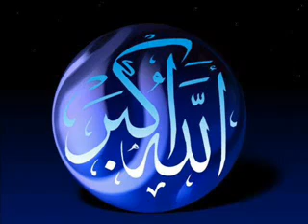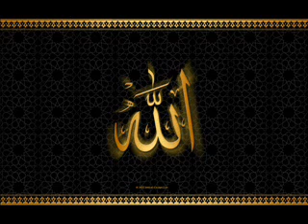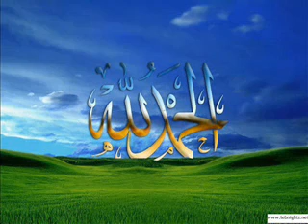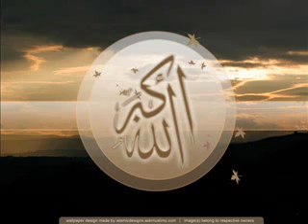Maulana Saad Sahib Bayan Raiwind Ijtima 2011 - YouTube